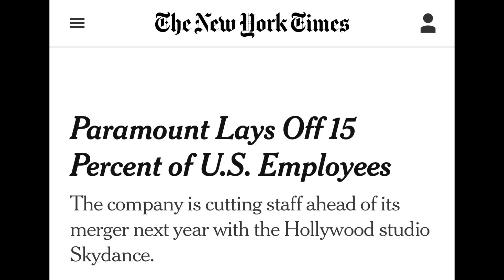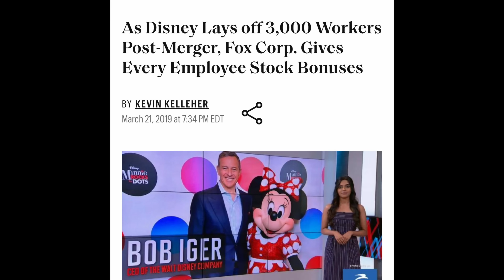Is Physical Media in Trouble After Paramount's Layoffs?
Paramount recently laid off 15% of their workforce as a result of the upcoming Skydance merger, and the home entertainment and physical media teams took a big hit. But is it all bad?

Some reports have said licensing is also frozen, but that’s not what I’m hearing. I’m a bit more optimistic and hopeful for the future once this merger cools down.

To those affected - I hope you all land on your feet. This entire industry is in a bad place right now and I hope it improves before others lose their jobs too. Profits over people - typical America…

Get a FREE $15 credit to buy movies on Whatnot with my

Sign-up for Vinegar Syndrome Rewards and get a $5 off coupon

AV Receiver
4K TV

Sign-up For A FREE Amazon Prime Trial: